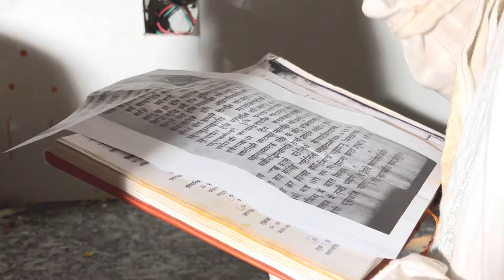हमारे नए घर में ढोल नगाड़े के साथ हुआ गृह प्रवेश ♥️ जयश्री और जया ने क्यों अंदर जाने से रोका